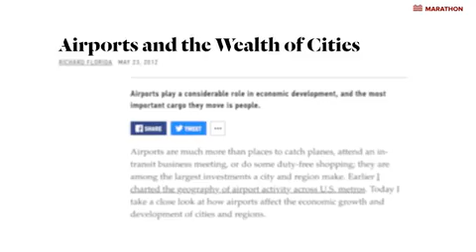Marathon Nexzone Panvel | Finest Township | 1,2&2.5BHK Homes